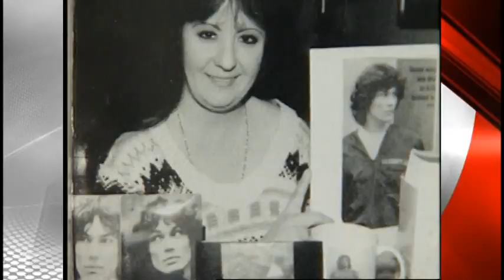Night Stalker Hardly a Model Prisoner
KRON 4's Terisa Estacio reports